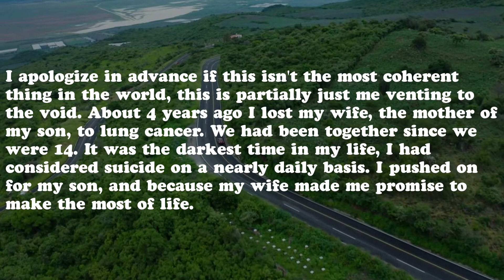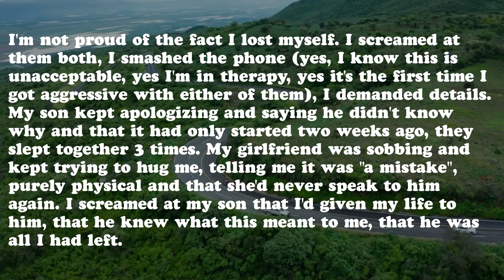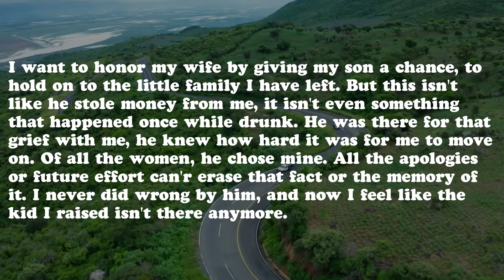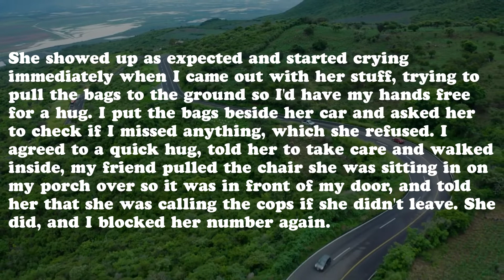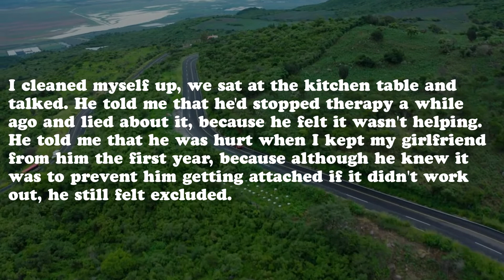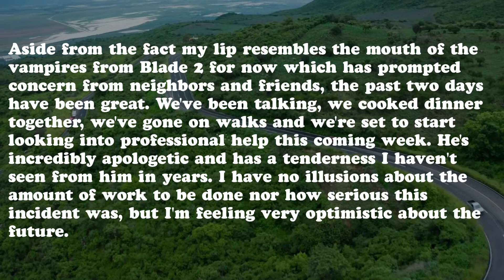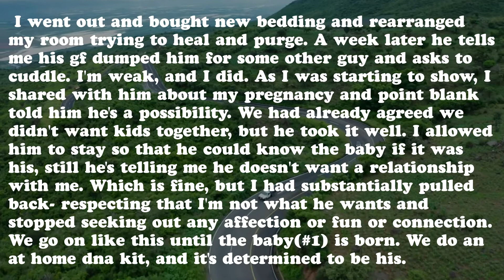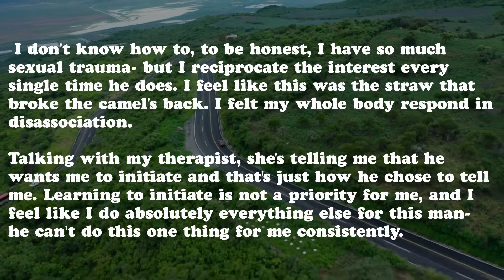My [37M] Son [21M] Slept With My Girlfriend [32], I Don't Know How To Process This Level Of Betrayal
Hi! My channel is dedicated to various gossip, cheating stories and dramas.
Write comments, I read and respond to everything!